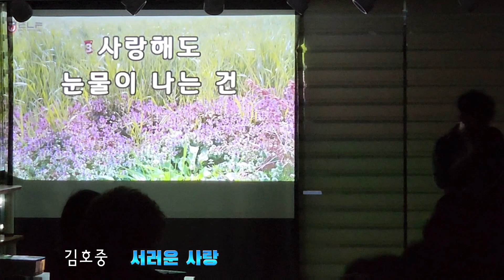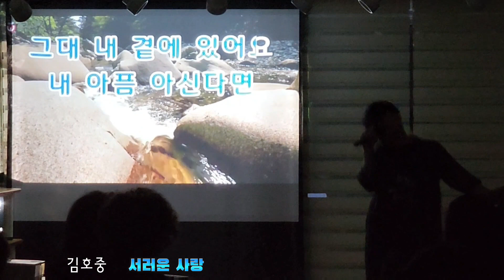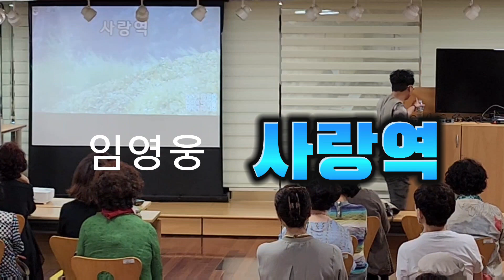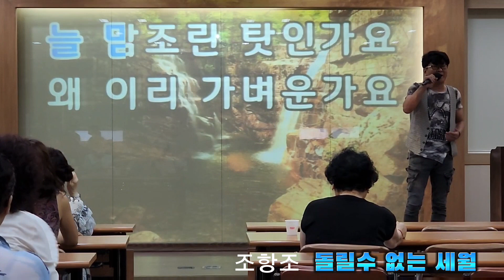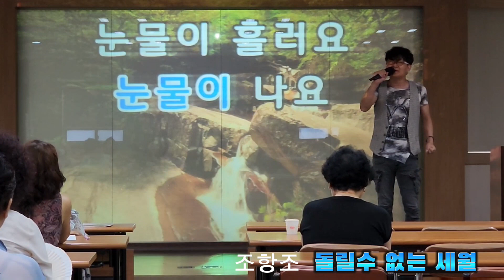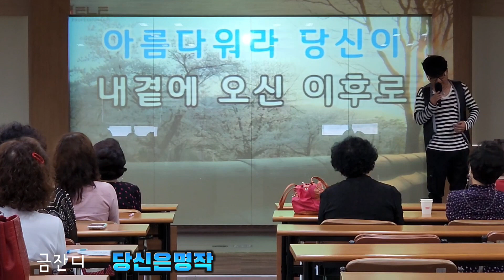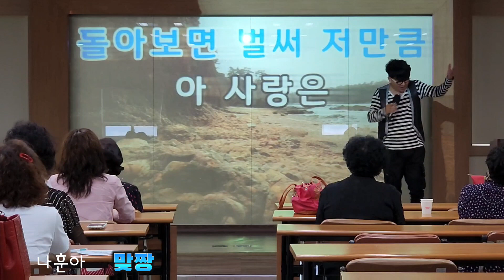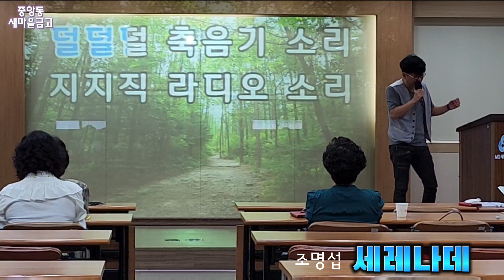Vol 57) 천수샘 노래 10곡 연속보기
1. 서러운 사랑(김호중)
2. 사랑역(임영웅)
3. 돌릴수 없는세월(조항조)
4. 보금자리(임영웅)
5. 끈(미련곰탱이)(나훈아)
6. 한번만(동후)
7. 당신은 명작(금잔디)
8. 맞짱(나훈아)
9. 한번뿐인 기적(장민호)
10.세레나데(조명섭)